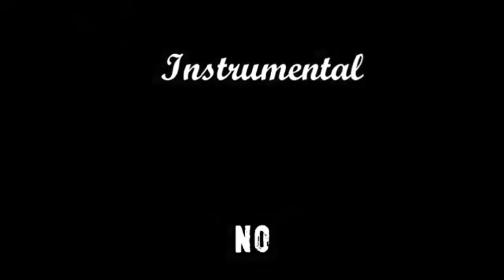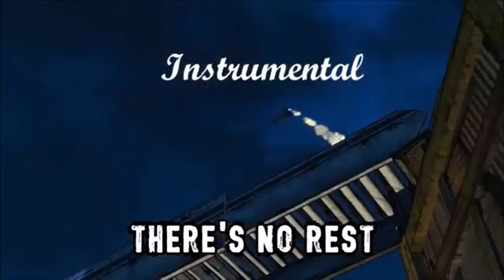Piosenka TWD ,,No Rest'' by TryHardNinja - polish cover by EmDziak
Xx-Osiągnięcia-xX

|Liczba subów|

/710 subów\

|Liczba wyświetleń|

/63000 wyświetleń\

/390 łapek\